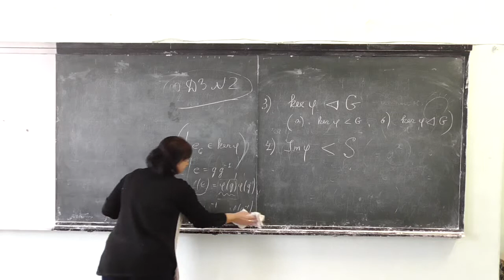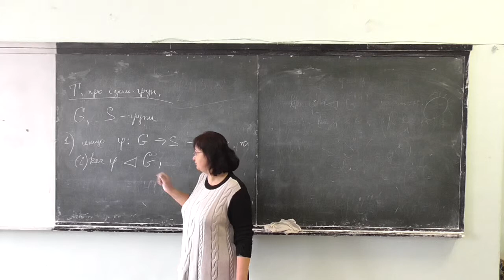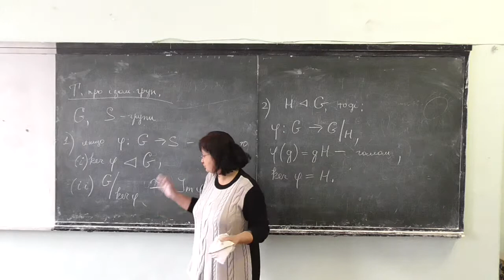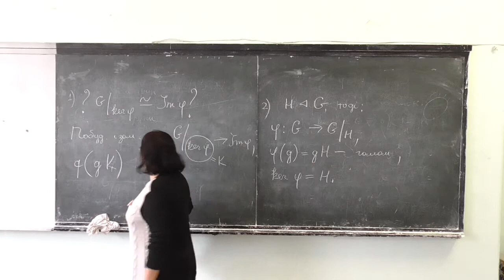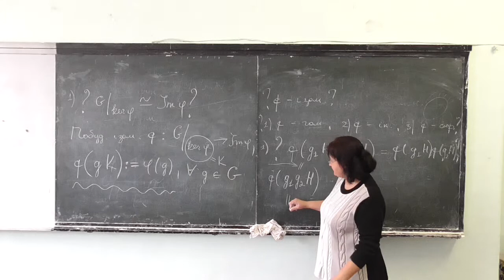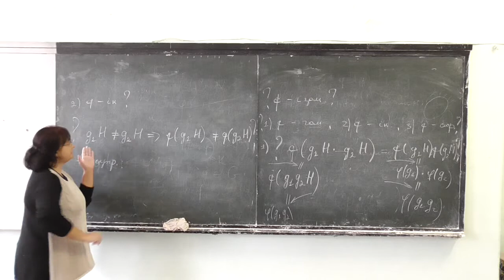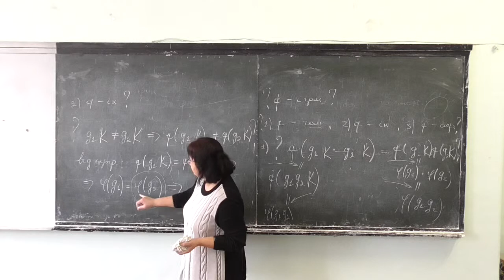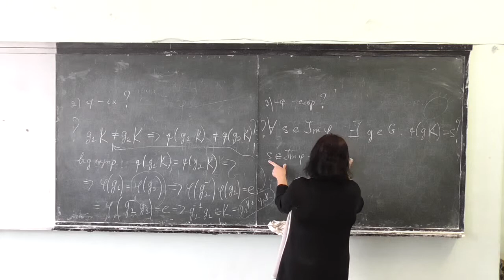Прикладна алгебра 1, лекція 04-5: теорема про ізоморфізм груп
Розглянуто такі питання:
-- теорема про ізоморфізм груп (із доведенням).